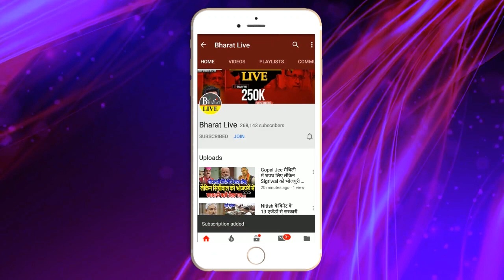Sahani की जदयू में Entry पर BJP ने लगाई रोक!